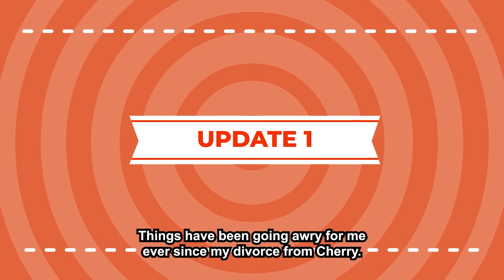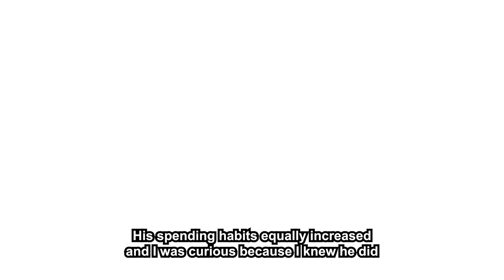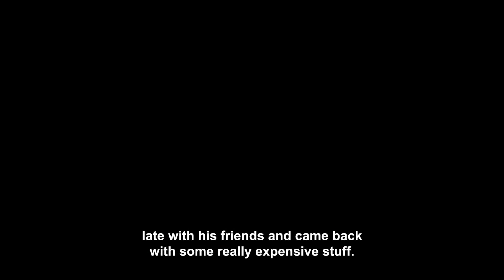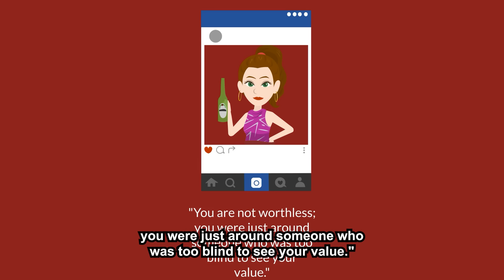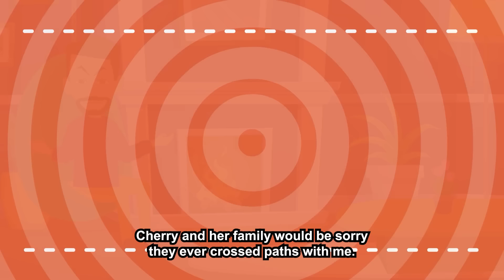Brother Married My Rich Ex, Braging Their Lavish Lifestyle, Claimed I Has To Be Most foolish Person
Story Summary :-

▶ Chapters -
Intro :- 00:00
Story :- 00:25
▶ Credits-
STORY 1 "MRA"